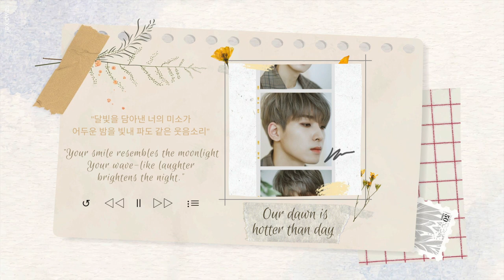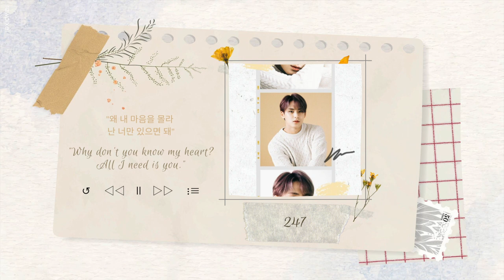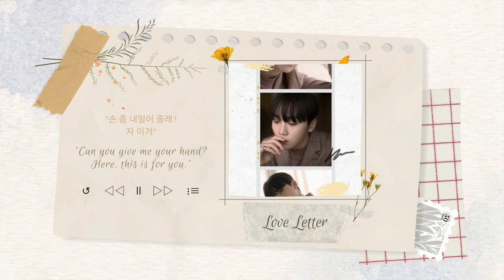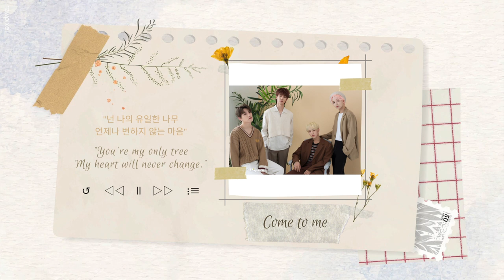SEVENTEEN Coffee Shop Playlist | 커피숍 플레이리스트 [1 HOUR] •°. *࿐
annyeong~
i hope that you all are staying safe and warm ♡︎
if you want to see different types of playlist, let me know down below ฅ^•ﻌ•^ฅ

ੈ✩‧₊˚ Timestamps ੈ✩‧₊˚
00:00 - Falling For U
03:55 - Home
07:18 - Campfire
10:45 - Hello
14:05 - Pinwheel
17:44 - Our dawn is hotter than day
21:17 - Sweetest Thing
24:55 - Hit Song
28:39 - 247
32:12 - Second Life
35:34 - Love Letter
38:31 - Chocolate
43:04 - Lie Again
46:25 - My My
49:30 - Come to me
52:39 - Kidult
55:52 - Lean on me

© Photos from @gyouly on Twitter